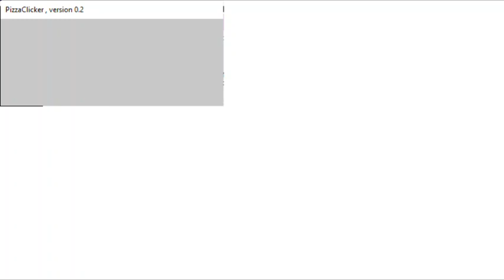Pizza Clicker Audiotutorial Estrato'Stereo parte1 Menus teclas e iniciar jogo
Audiotutorial destinado às pessoas portadoras de deficiência visual.
 Este é o audiotutorial para o jogo Pizza Clicker, uma produção bastante básica do Tonmi 13 Productions, na qual temos de ir fabricando pizzas para  os clientes que vão aparecendo na pizzaria. Nesta primeira parte  mostro os menus, falo nas teclas para o jogar e inicio uma partida.